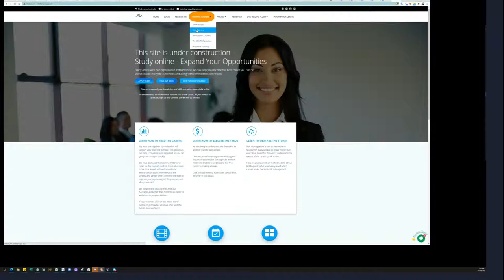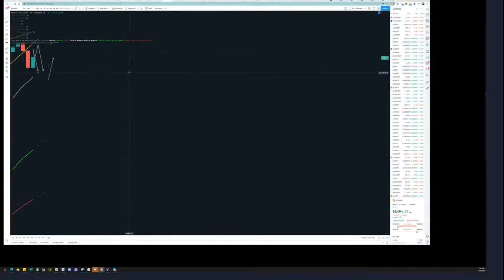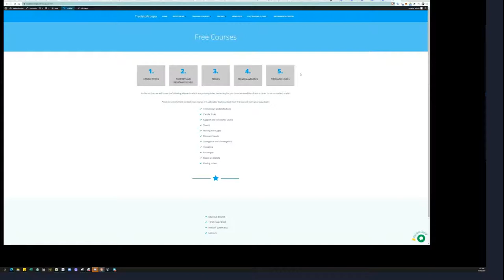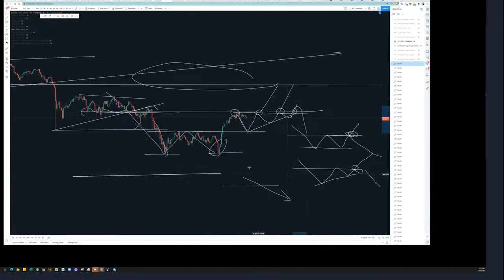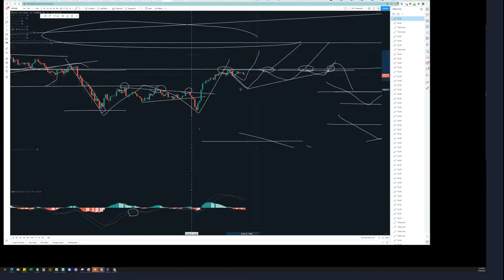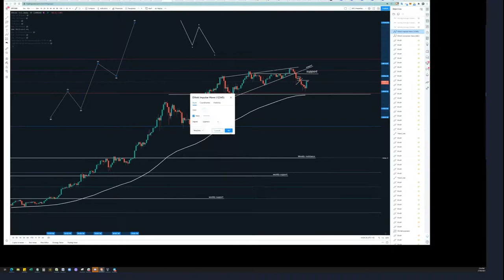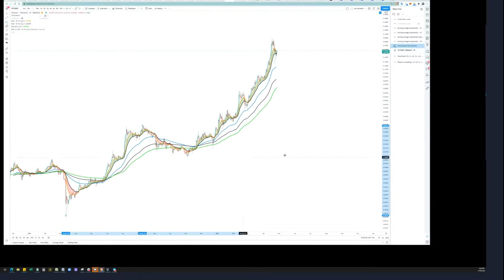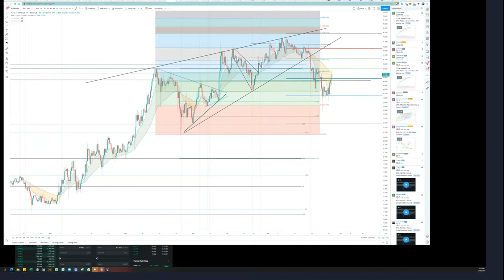Candlesticks along with support and resistance levels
Hi. This is going to be the first of many tutorial sessions to understanding the elements of a chart.
Candlesticks, and how to work out where is support and resistance levels on a chart.
I will be using BTC \ Bitcoin chart to demonstrate this.